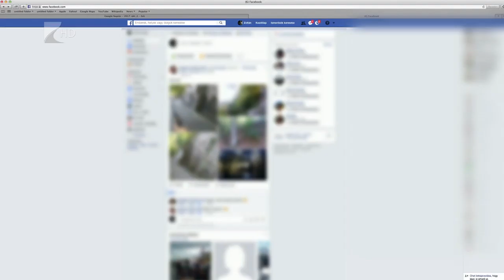Kampány a jogsegélyszolgálatért - Kölcsey Tv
Új kampánnyal népszerűsíti jogsegélyszolgálatát, az Internet Hotline-t a Nemzeti Média- és Hírközlési Hatóság július végétől. A kampány üzenete, hogy bár úgy tűnik, a gyerekek otthonosan mozognak a digitális eszközök és az újmédiás tartalmak világában, valójában mégis bizonytalanul ítélik meg saját online cselekedeteik közösségi, etikai vagy akár jogi vonzatait. A kampány célcsoportja elsősorban a 11-16 év közötti gyerekek.